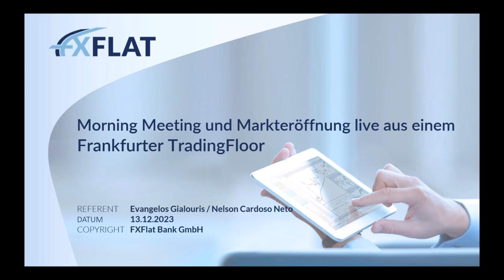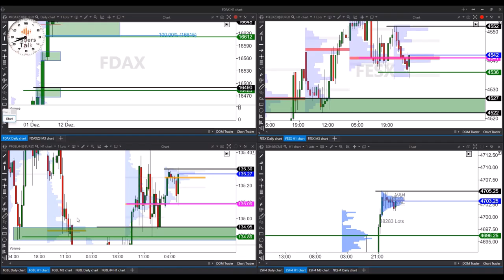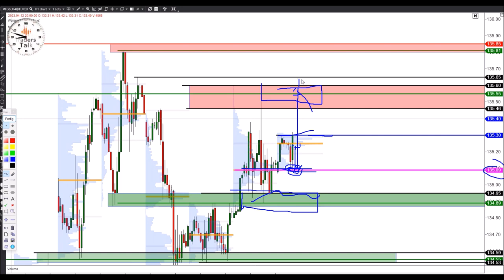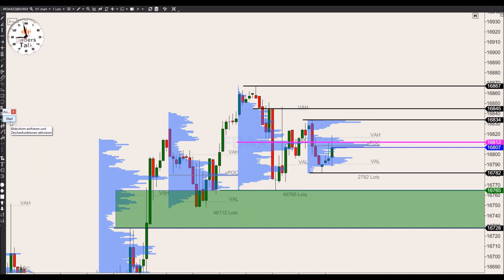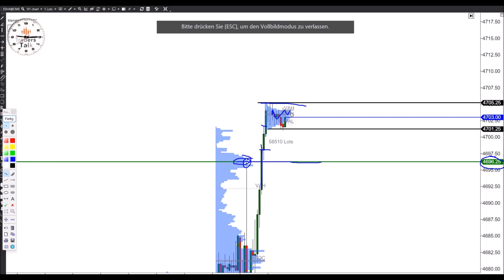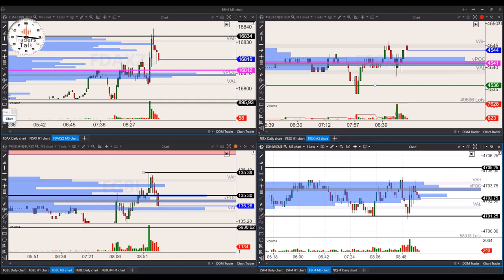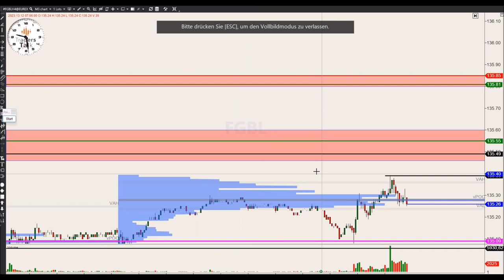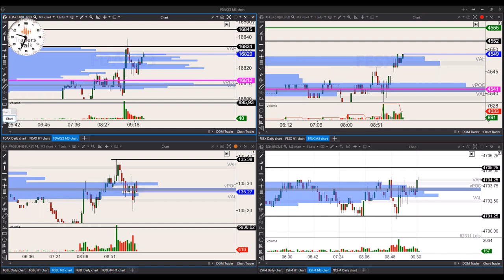TradersTalk - Morning Meeting und Markteröffnung live aus einem Frankfurter TradingFloor 13.12.202